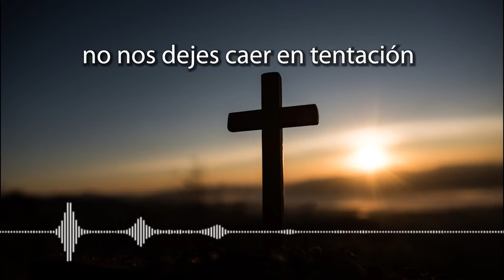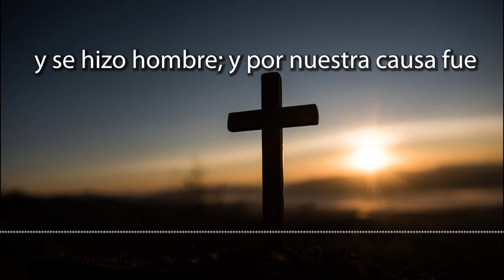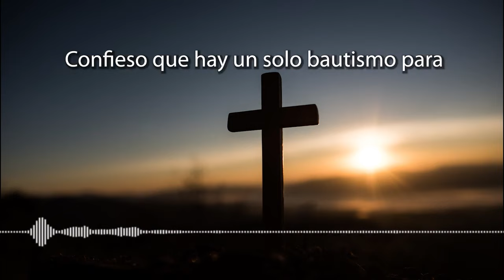CORONILLA A LA DIVINA MISERICORDIA DE HOY